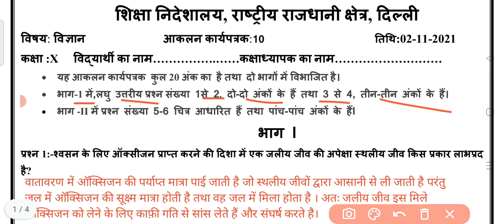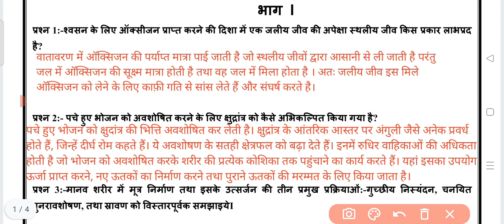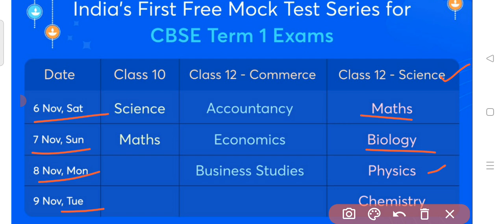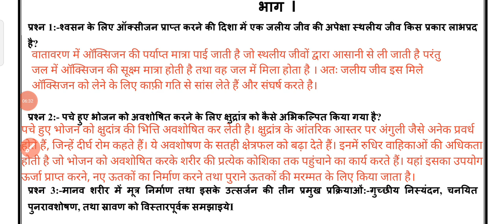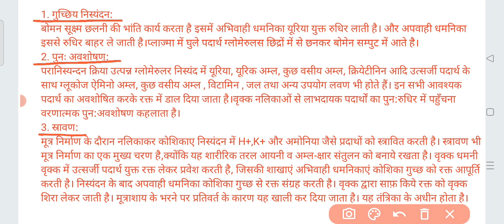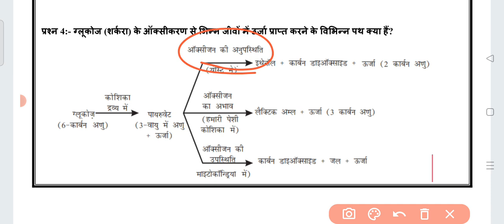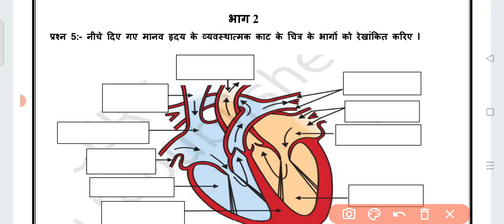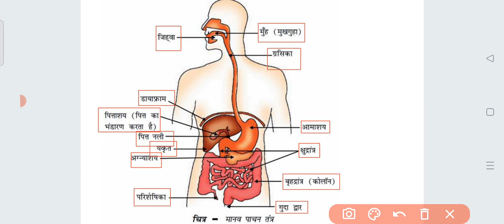Class 10 Science Assessment Worksheet 10 | Hindi medium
👉 Be the first one to practice for CBSE Term 1 as per the latest exam pattern.

👉 Learn Social Science Through Quizzes for Term 1 Exams! Click on link, Press on Notify Me! Use Unlock code PURNIMA10 to enroll for FREE!